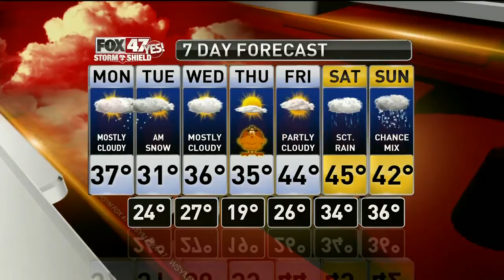Claire's Forecast 11-18